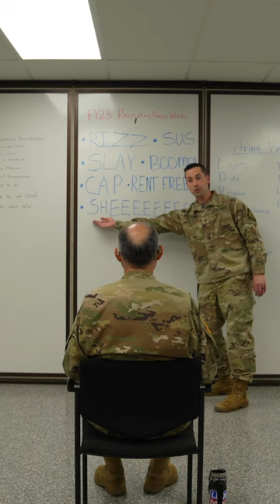This new training is low key fire.